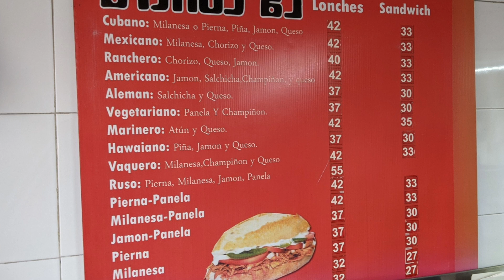FIRST IMPRESSIONS VLOG // Guadalajara, Mexico - A Walk-And-Talk Vlog Around Colonia Americana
Hit the thumbs up 👍 My 10 initial impressions & observations on first arriving in Guadalajara, Mexico 🇲🇽

TIMESTAMP:
1. Health declaration & immigration 0:57
2. "Caballero" 4:04
3. OXXO vs. 7-Eleven 4:53
5. Internet speeds 8:45
6. Tacos vs. Burritos 10:25
7. Torta vs. Lonches 14:06
8. Cafe culture 16:03
9. Street signs 17:17
10. Weather 18:21